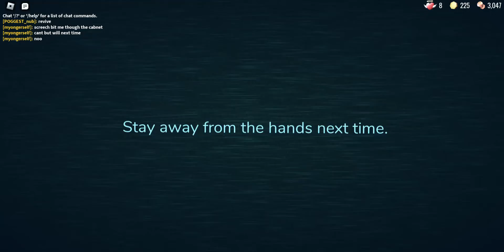What happens if u crouch under the hands in doors